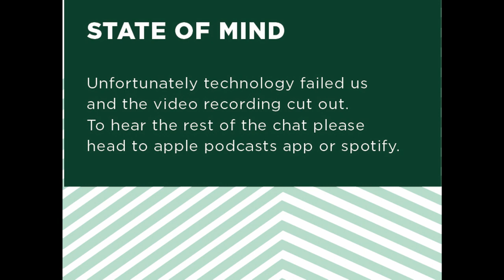STATE OF MIND LIVE with Richie Bostock (@thebreathguy) and Debbie Lewis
In this live episode of my podcast we are talking about  'taking responsibility for your own health.'

Unfortunately my iPhone had a meltdown and stopped filming 10 mins from the end, so the screen goes black. The full episode is also on the Apple Podcasts app and Spotify.

It is so common these days to go to see our GP for every tiny niggle but so many of the common complaints we have can be fixed, and should be fixed, by lifestyle changes and by effort on our part.

When did we hand over responsibility for our own health to someone else? Someone that often just has 10 minutes to see you before they're onto the next patient.

Breath work is an increasingly interesting field of study. The possibilities for tapping into our nervous system and controlling our stress response are endless, and Richie is one of the best guys out there! Expect some seriously wise words from him and maybe a little breathing practice too!

If you follow my podcast you will have heard the absolute dream that is Debbie Lewis. Debbie cuts through all the nutribollocks out there to deliver real, evidence based but forward thinking advice that will help you take control of your own health and arm you with practices that will help you elevate your everyday.